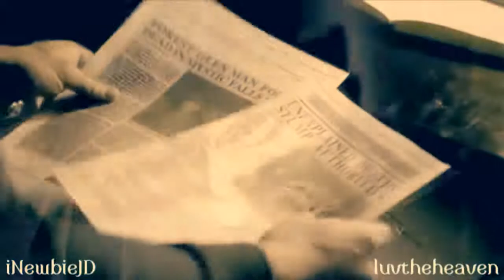The Vampire Diaries cast - "Tears and Rain" - collab with iNewbieJD!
Re-upload.

Please enjoy, it's seasons 1 & 2 only because that's all that has aired at the time I'm typing this and also at the time when we made this.

And she does vid TVD sometimes and is AMAZING, she also vids some other shows and all of her vids are amazing!

If you have any questions ask me. :D We really want to read if you liked it. ;)

Song: Tears and Rain
Artist: James Blunt